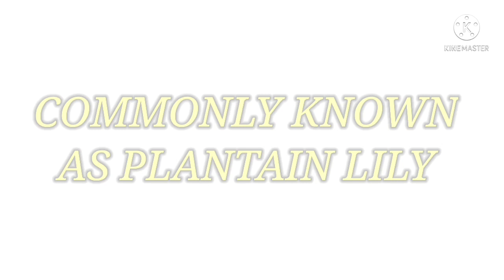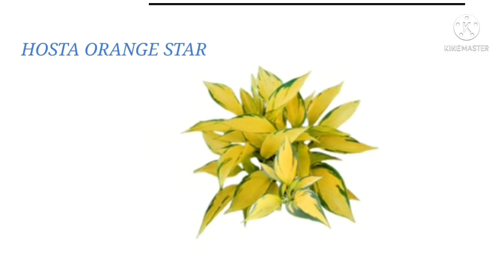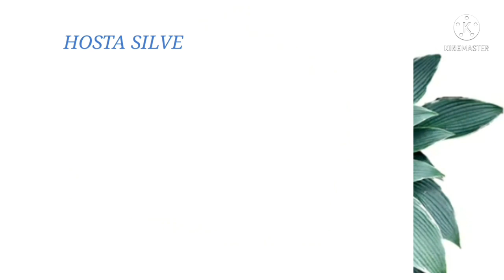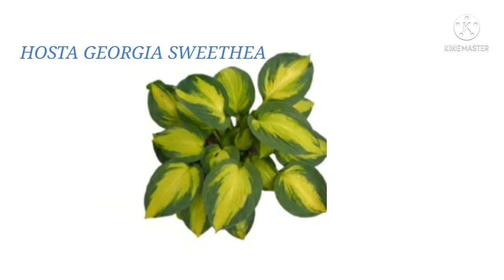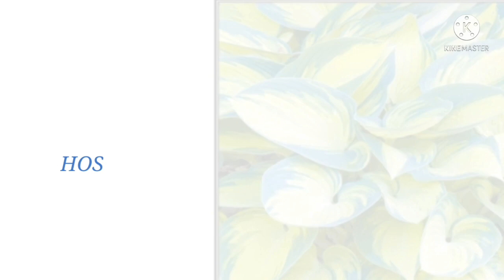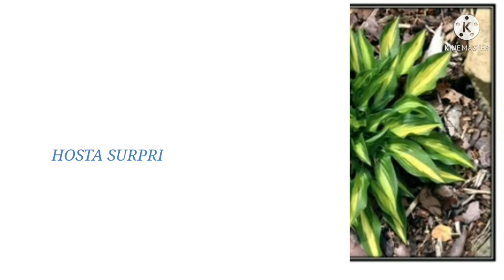93 HOSTA PLANTS SPECIES/ MaiVlogss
93 HOSTA PLANTS SPECIES

Hosta is a genus of plants commonly known as hostas, plantain lilies and occasionally by the Japanese name gibōshi. Hostas are widely cultivated as shade-tolerant foliage plants. The genus is currently placed in the family Asparagaceae, subfamily Agavoideae, and is native to northeast Asia.